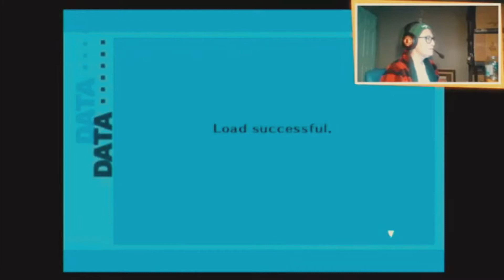Nostalgia Stream Highlights: Playing Around w/Social Links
A collection of highlights from previous streams of this game I have done, which can be found

Edited by: @Videdistud on Twitter